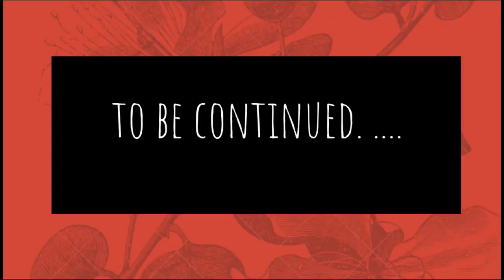FEARS OF ADULTHOOD 2019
Hello loves, HAPPY NEW MONTH! How are you guys doing? So sorry for the late upload. In this video i will talking about GROWTH. Everyone must go through this phase prepared or not.,its a part of life.